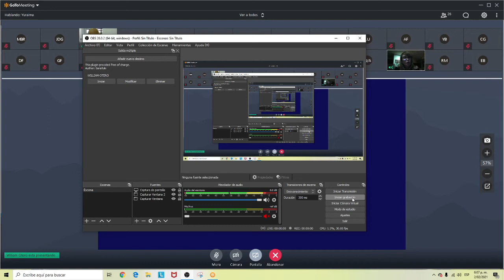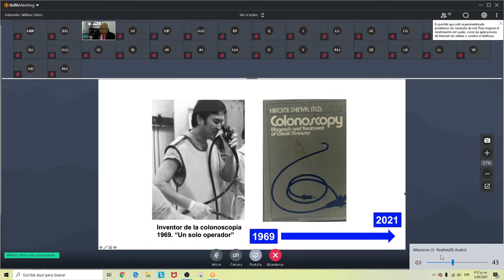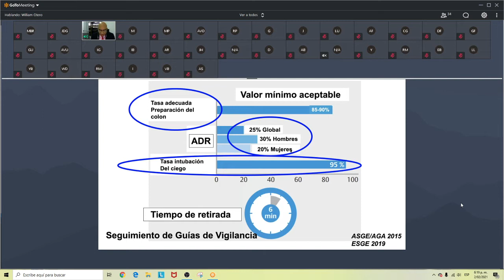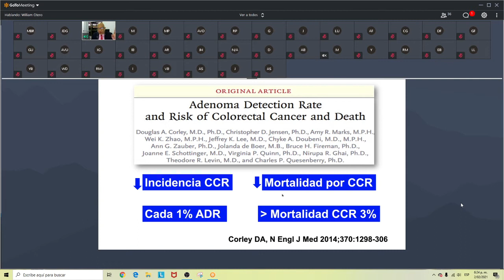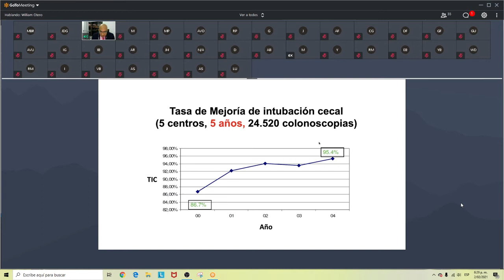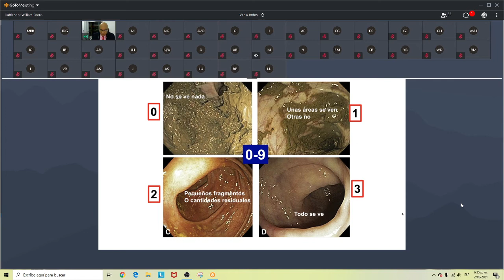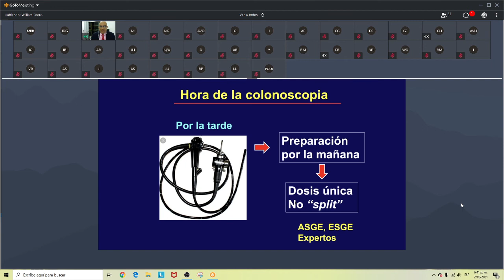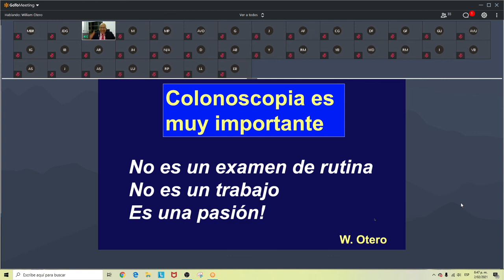Indicadores de calidad en Colonoscopia 2021.Dr. William Otero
Dr. William Otero